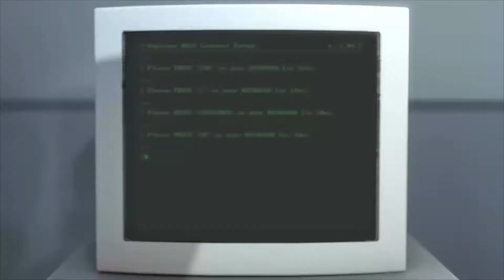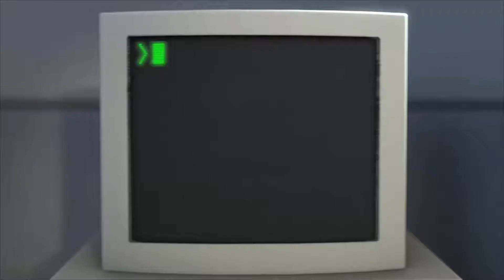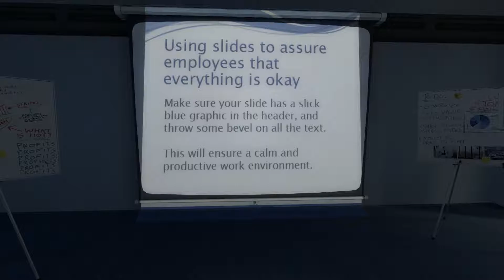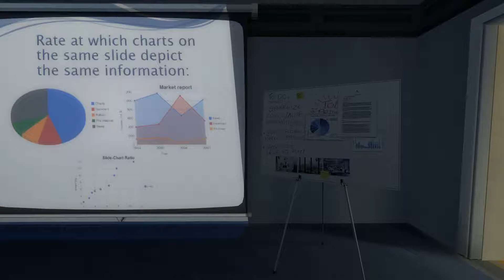Let's Play - The Stanley Parable Pt. 1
In a glorious return, the Achieve Mates tackle the mystifying tale of a worker named Stanley. Watch as Jode and Alex decide the fate of Stanley over and over again.